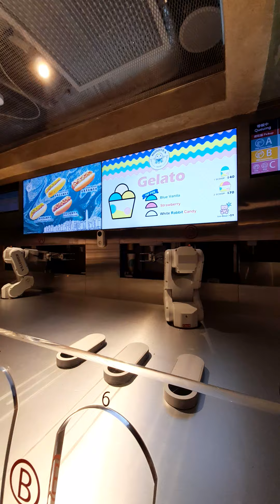Robot serve our drink order